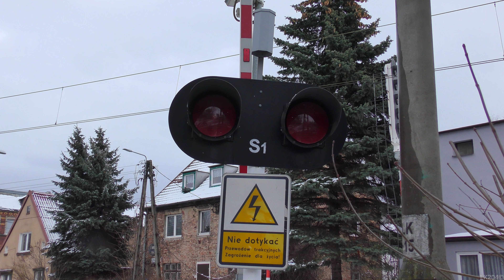[4K] SSP Gdańsk ul. Przy Torze #1 | Polish railroad crossing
Kategoria przejazdu: B
Numer przejazdu: 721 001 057
Typ automatyki: BUES 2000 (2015)
Czujniki: ASZB 300
Sygnalizatory: LED-00 (2), LED-01 (2)
Napędy rogatkowe: HSM 10E (2)
Sygnał akustyczny: GZT 30 (2)

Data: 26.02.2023